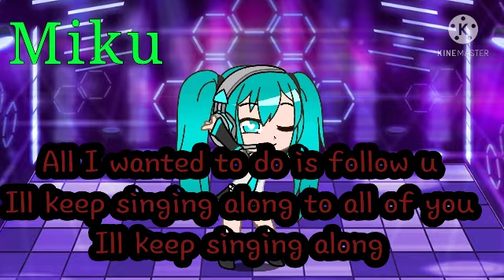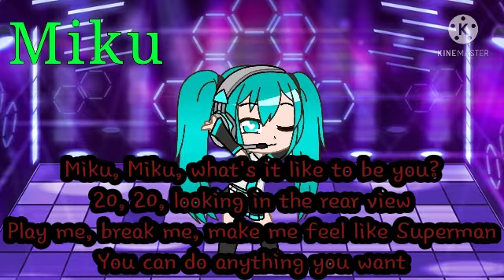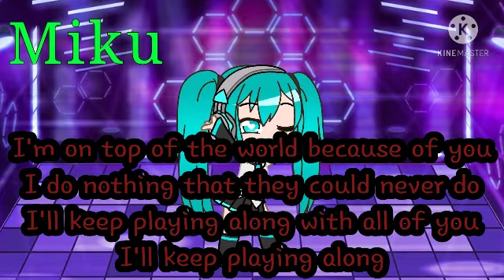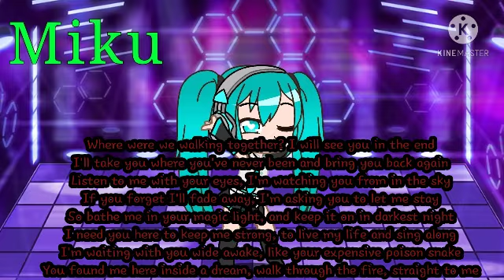Miku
❤ lyrics ❤
Miku, Miku, you can call me Miku
Blue hair, blue tie, hiding in your wi-fi
Open secrets, anyone can find me
Hear your music running through my mind

I'm thinking Miku, Miku (oo-ee-oo)

I'm on top of the world because of you
All I wanted to do is follow you
I'll keep singing along to all of you
I'll keep singing along

Miku, Miku, what's it like to be you?
20, 20, looking in the rear view
Play me, break me, make me feel like Superman
You can do anything you want

I do nothing that they could never do
I'll keep playing along with all of you
I'll keep playing along

Where were we walking together? I will see you in the end
I'll take you where you've never been and bring you back again
Listen to me with your eyes, I'm watching you from in the sky
If you forget I'll fade away, I'm asking you to let me stay
So bathe me in your magic light, and keep it on in darkest night
I need you here to keep me strong, to live my life and sing along
I'm waiting with you wide awake, like your expensive poison snake
You found me here inside a dream, walk through the fire, straight to me